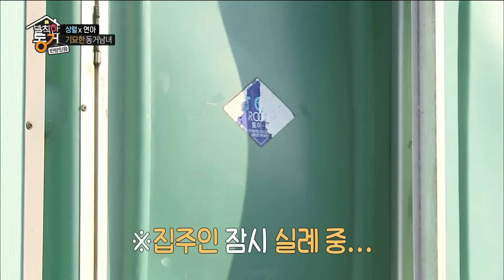[발칙한 동거] ✨뷰를 강요(?) 하는 집주인의 미친 매력… “이게 어떻게 안 좋을 수가 있어” MBC170616방송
상렬이 소개하는 인천의 명소🎆
그저 월미도에 가고 싶었던 연아…
방주인 의견 없는 투어와
기대되는 상렬 표 아재개그💥